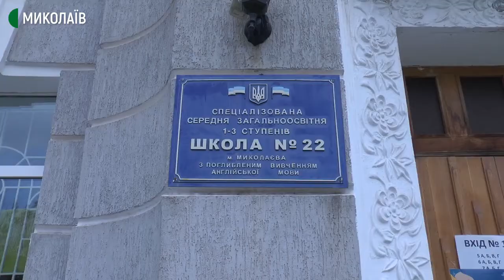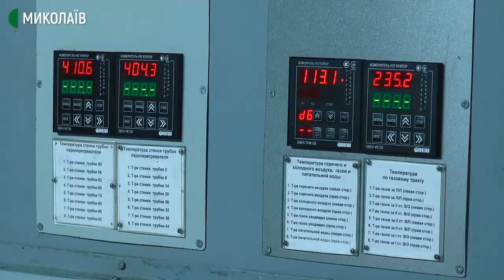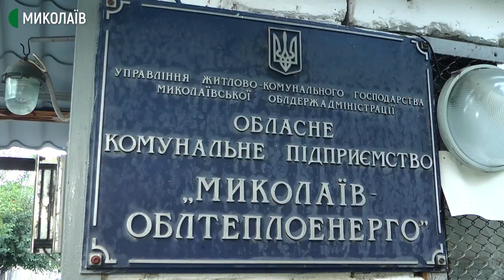У Миколаєві стартував перший етап опалювального сезону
Тепло почали отримувати миколаївські соціальні заклади, зокрема, дитячі садки, школи та лікарні. Проте є й такі, де батареї все ще холодні.

За інформацією заступника миколаївського міського голови Юрія Степанця, підприємство "Миколаївоблтеплоенерго" запустило 30 котелень із 93. Миколаївська ТЕЦ пуск тепла ще не почала.

Котелень, які мають проблеми з запуском, у Миколаєві три. Це спричинено тим, що вони модернізуються за гроші Світового банку.
 Станом на 14:00 третього листопада тепло запустили в 73 соціальних об’єктах міста.

Авторка ‒ Світлана Кльосова, операторка ‒ Валентина Гурова.